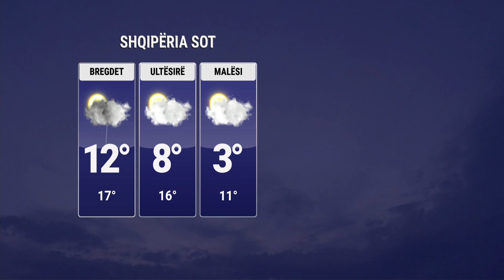Kthjellime dhe temperatura të larta në momentin e ndërrimit të viteve